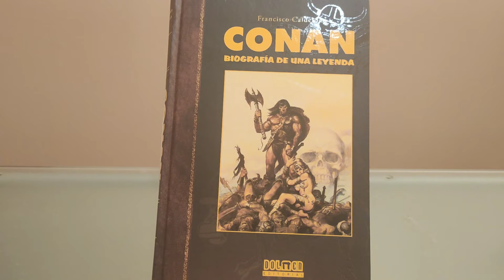TRÁILER DE CONAN: BIOGRAFÍA DE UNA LEYENDA, DE FRANCISCO CALDERÓN.